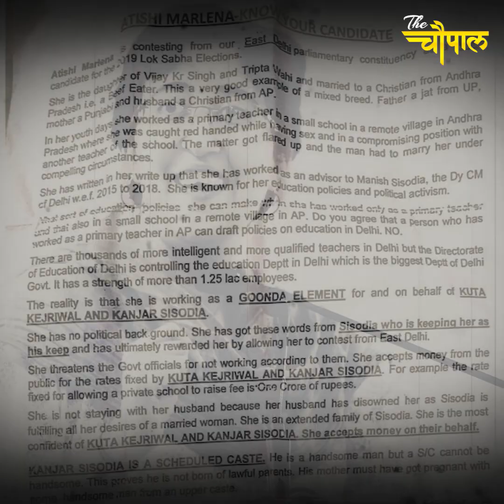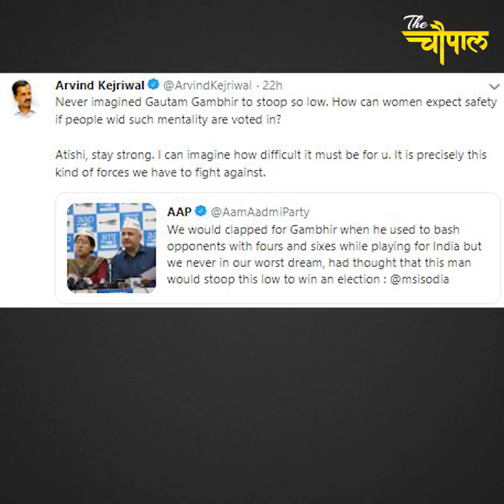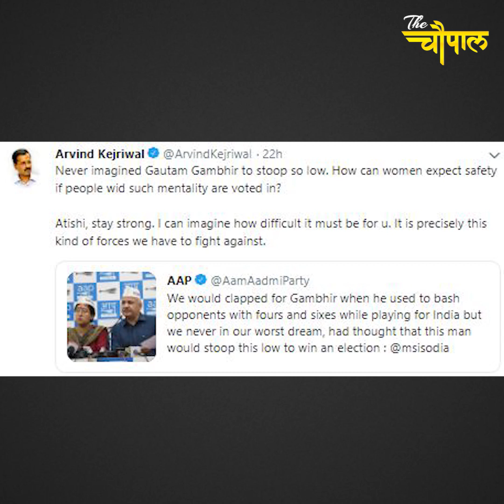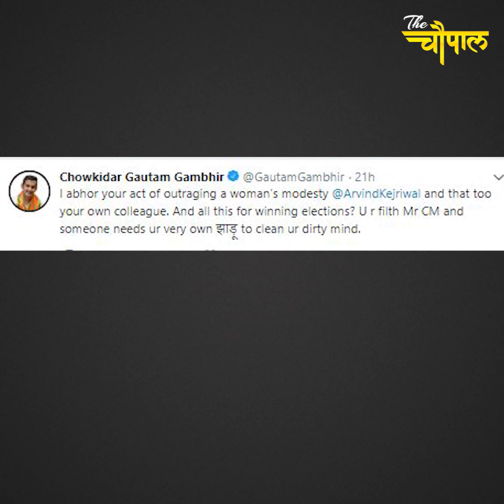Gambhir's sixer on AAP's Bouncer